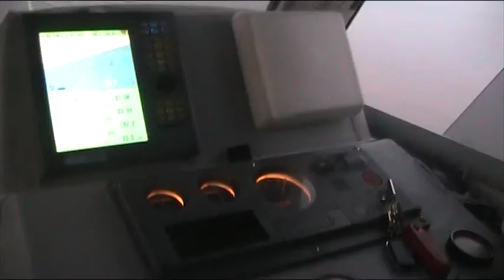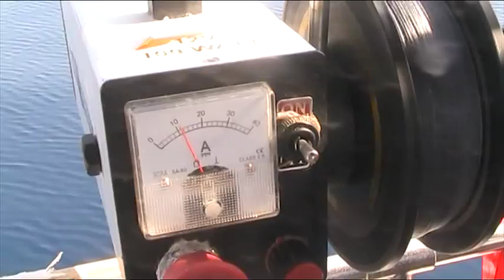Sea-lover ψαρεμα μπαλαδων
παρεα με τους φιλους μαρινο και βασιλη